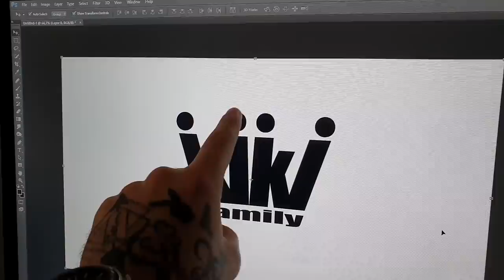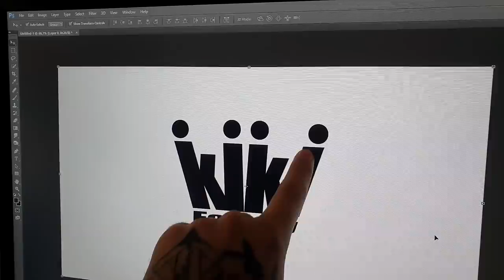POBEGNIL ČEZ OGRAJO!!!!!!!!!!!!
kristijansanja